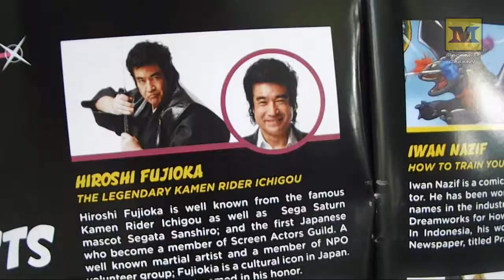Kamen Rider Ichigou (Hiroshi Fujioka) in Indonesia Comic Con 2016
Kamen Rider 1 (Ichigo) came to Indonesia !
Hiroshi Fujioka is well known from the famous Kamen Rider Ichigou as well as sega Saturn Mascot Segata Senshiro.

In this event, he singing Kamen Rider Opening with all his fans !